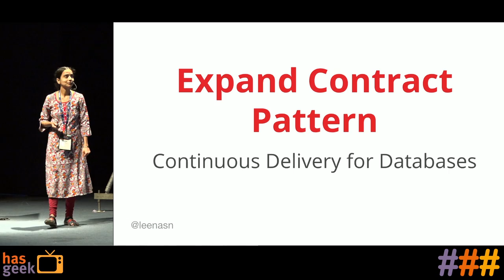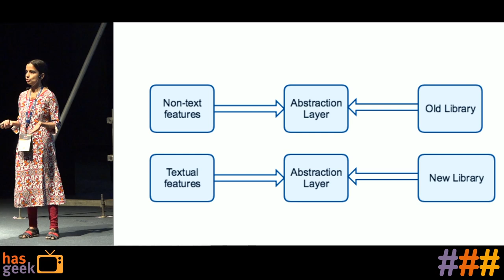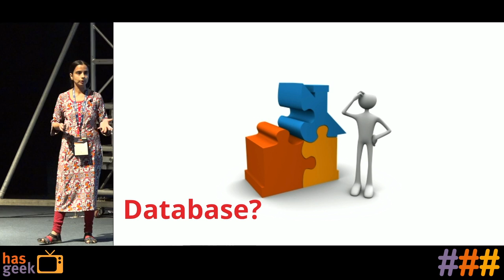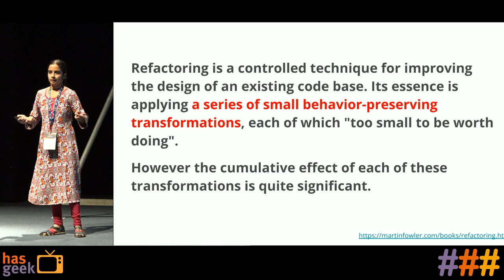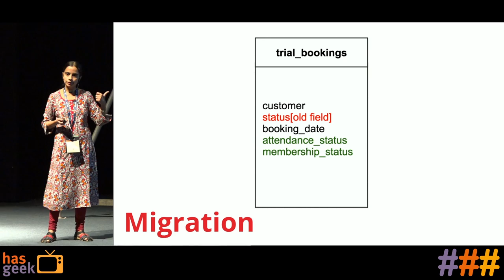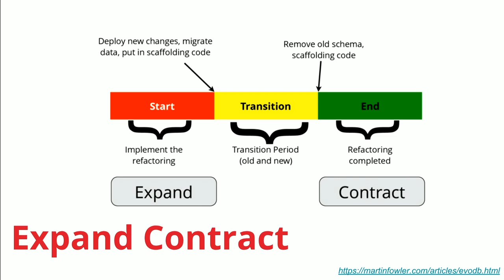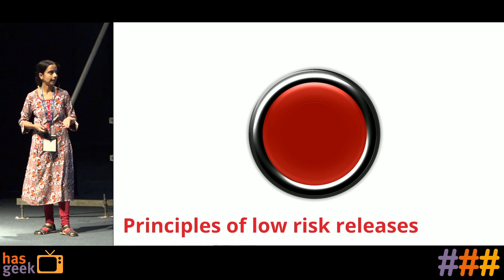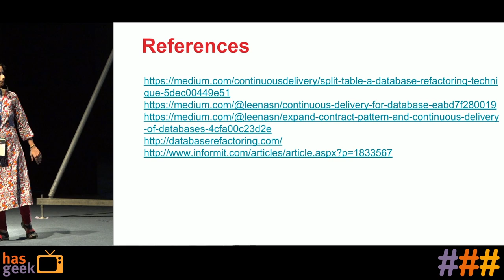Expand Contract Pattern for Continuous Delivery of Databases by Leena S N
The Branch by Abstraction and Strangler Pattern makes significant application changes easier. Are there any similar patterns we can use to make production database changes less risky?

Indeed, there are. The Expand/Contract pattern is a blueprint for making the database migration. It makes the remodelling both reversible and safe. By expanding the application to accommodate both the old and the new schemas in parallel, we can give ourselves time to:

Migrate any downstream dependencies on the old database schema
Gain confidence that the migration is safe
We contract the application to the new version, once we’ve satisfied that the old schema is no longer needed.

The pattern helps to make significant, but necessary refactorings to your data model in a continuous delivery way. Most importantly, without threatening the robustness of your production applications.

While working with our product GoodKarma, I’ve successfully applied this pattern to make major changes to the core of the application, all while serving customers in production. I’ve learned some important lessons about how to best implement the Expand/Contract pattern.

In this session, I’ll share my experiences on how to avoid pitfalls and succeed at these kinds of major data remodelling with hardly any downtime.

Leena is a CTO/Programmer @ Good Karma, Bangalore.

A pragmatic & passionate programmer, lean thinker, eXtreme Programming evangelist, hooked into Continuous Delivery and a mother of two lovely angels.